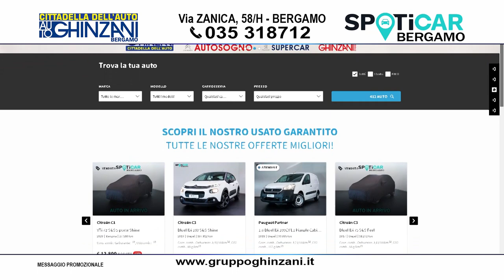SPOTICAR BERGAMO - CONCESSIONARIA DI AUTO KM0 E AZIENDALI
Il nostro salone di Bergamo in via Zanica 58/h vi aspetta per mostrarvi la ampia scelta di vetture Aziendali e a km0 tra cui scegliere. L'auto dei vostri sogni vi aspetta, veniteci a trovare!!!😍 @spoticarbergamo5137